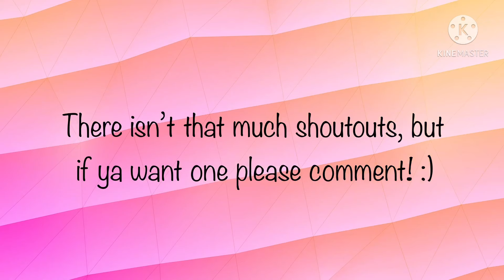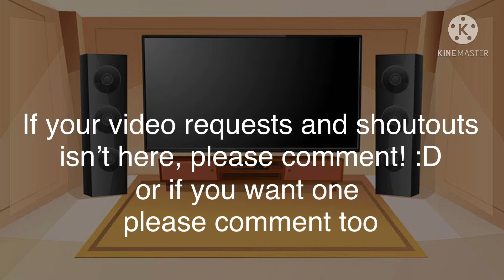Bfb Reacts To FNF Animation Memes || Part 9!! || { Gacha Club } || Gacha Lovely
hi sorry if your shouts aren’t here if you asked one if you asked one and it isnt here please comment